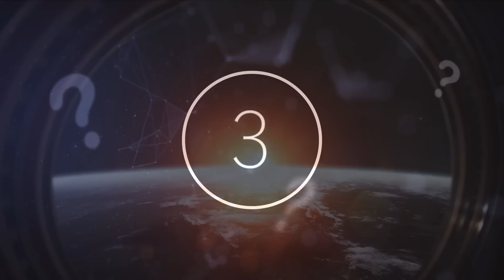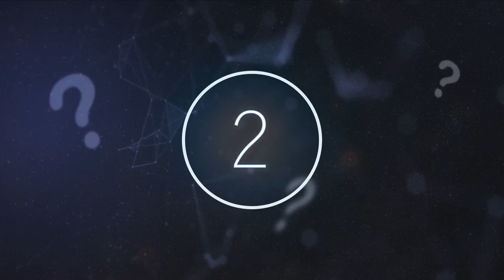Scientists Just Announced This Exoplanet Has Started To Send The TESS Probe Radio Messages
Scientists just announced this exoplanet has started to send the TESS probe radio messages. Today, we take a look at this exoplanet that is currently sending signals out to the TESS probe.

Searching for and investigating found exoplanets is becoming an increasingly prominent aspect of astronomical research. Exoplanets are plants that, just like those in our solar system, orbit a star. Though orbit a star other than our Sun and lie a little further away. Scientists believe that if they find an exoplanet like Earth, not only will we be able to confirm that we do indeed understand the processes of formation and the interaction within and across planets, but we might go one step further and find habitable environments and other life forms.